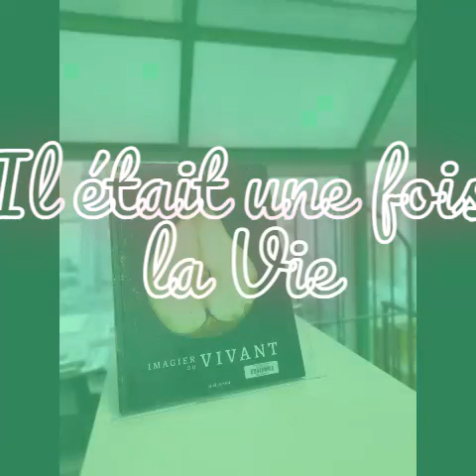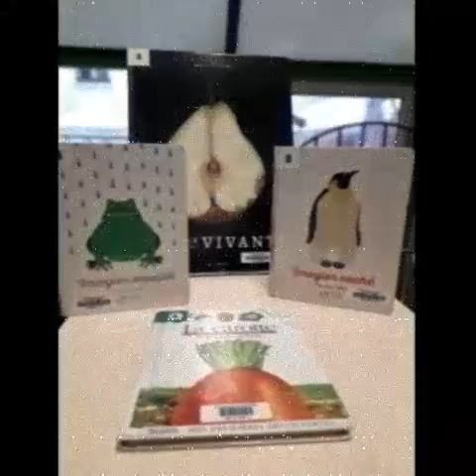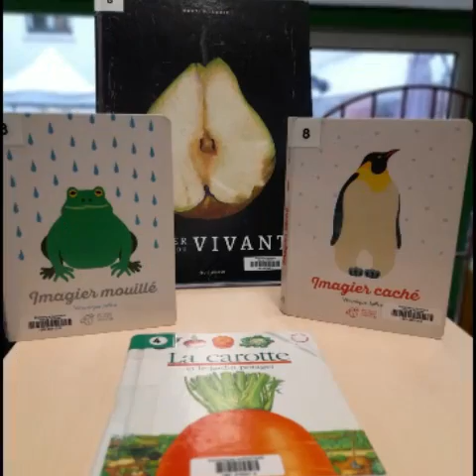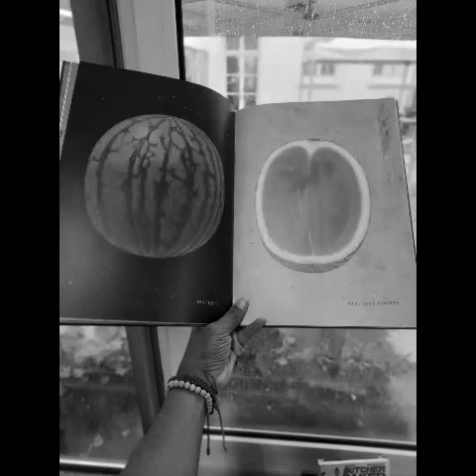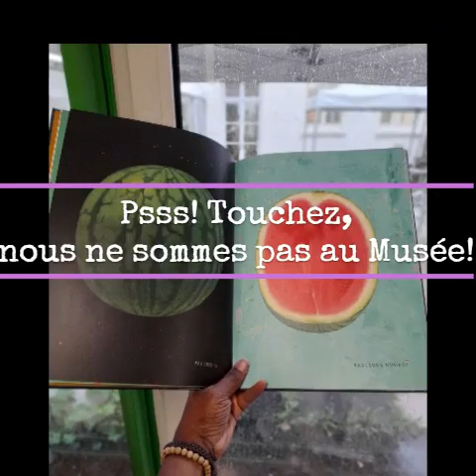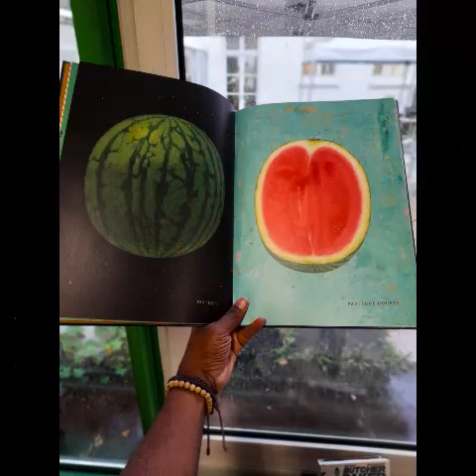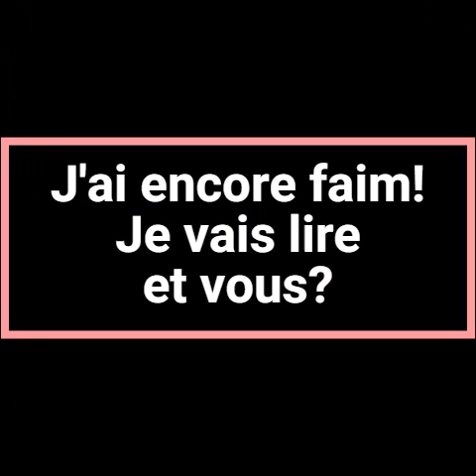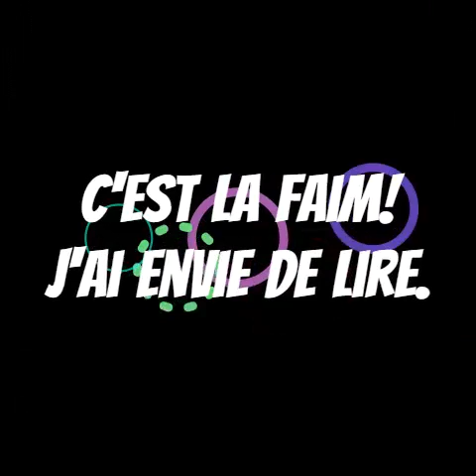Les bibliothécaires de Pontoise vous aideront pour préparer la fin d'année 2021 en cadeaux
D'avance, Bibliothèque G. Apollinaire réfléchira sur le chouette coup de coeur à offrir pour enfants et ados.
Bientôt en décembre, on va vous faire aimer lire sur des albums, des BD et des Romans jeunesse .
Menu 8: IMAGIER DU VIVANT
de Martin Jarrie
chez Seuil Jeunesse